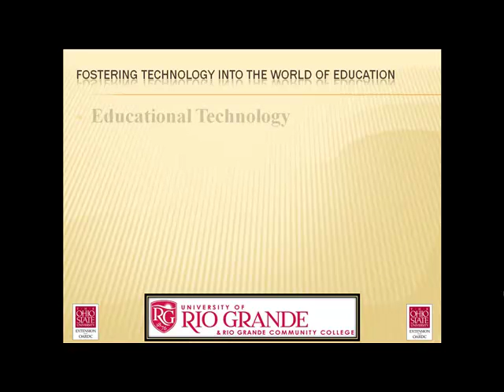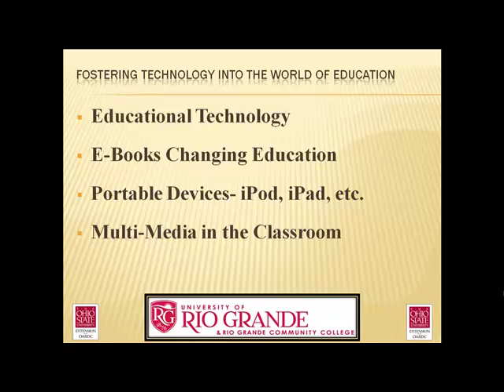Mike Thompson 1 minute video.mp4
Thursday April 14, 2011 from 4:00 pm to 4:30   Mike Thompson with the University of Rio Grande will be making special presentation on BLOG-TALK Radio about TECHNOLOGY in the WORLD OF EDUCATION.

Join Jason Winters, Director of the MBA Small Business Entrepreneurship Program at the University of Rio Grande; an MBA Student; and Patrick Dengel, Business Development Specialist with The Ohio State University, South Centers in Piketon on March 31 from 4:00 to 4:30 in the afternoon as we discuss different aspects of time-management in small businesses.

We will be discussing:

  Educational Technology

  E-Books changing education

  Portable Devices- iPod, iPad, etc.

  Multi-Media in the Classroom

  Video Production

Mike Thompson is Instructional Design and Media Services Director at the University of Rio Grande and a business owner who helps further TECHNOLOGY into the world of Education. Mike understands the technology aspects of the world economy and how it foster personal and global learning.